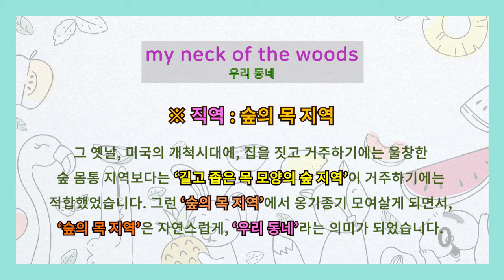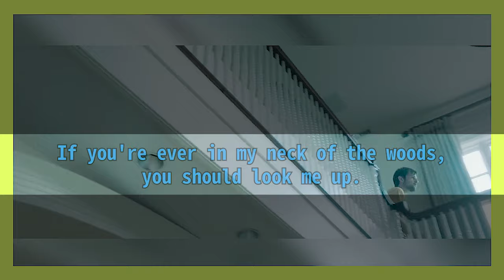[영어이디엄] my neck of the woods 우리동네